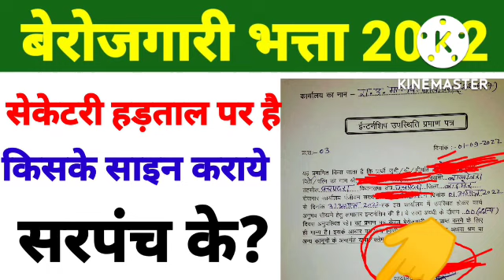मोहर साइन किसके कराये देखो वेरीफाई हुआ attendance | Berojgari Bhatta Bttendance upload kaise kare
500₹ लिंक Icici App

अगस्त महीने की attendance इस प्रकार बनवाये | Berojgari Bhatta Bttendance upload kaise kare
berojgari bhatta attendance upload kaise kare
खुशखबरी जुलाई बिल पास | Berojgari bhatta July bill pass latest news |June payment
julybillpass
berojgari bhatta attendance format
berojgari bhatta me attendance form kaise bhare
berojgari bhatta attendance form kaise bhare